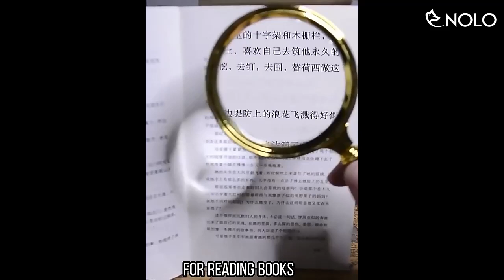Kính Lúp Cầm Tay Phóng Đại Họa Tiết Hình Rồng Zoom 8x Đường Kính 90mm Độ Rõ Nét Cao Dùng Đọc Sách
Kính Lúp Cầm Tay Phóng Đại Họa Tiết Hình Rồng Magnifier Zoom 8x Đường Kính 90mm Độ Rõ Nét Cao Dùng Đọc Sách Làm Mỹ Nghệ Thủ Công

Giới thiệu:

Sản phẩm có bề ngoài đẹp mắt, thiết kế thẩm mỹ, kích thước nhỏ gọn, vừa vặn tay cầm.

Kính lúp có độ phóng đại 8x độ nét cao HD, giúp bạn đọc dễ dàng đọc, quan sát các chi tiết nhỏ như khi đọc sách báo, nội dung, làm mỹ nghệ, sửa chữa,…

Phần tay cầm được làm tự nhựa ABS, có hoa văn rồng uốn lượn đẹp mắt, phần gương kính chất lượng cao, dòng gương Focus Light giúp tập trung ánh sáng tốt hơn, độ nét cao hơn dòng thông thường.

Thông tin sản phẩm:

Mô hình: kính lúp cầm tay

Độ phóng đại: 8x

Chất liệu: gương kính, nhựa ABS

Đường kính mặt gương: 90mm

Kích thước: như hình đăng tải

Bộ sản phẩm bao gồm:

1x kính lúp cầm tay

1x hộp đựng